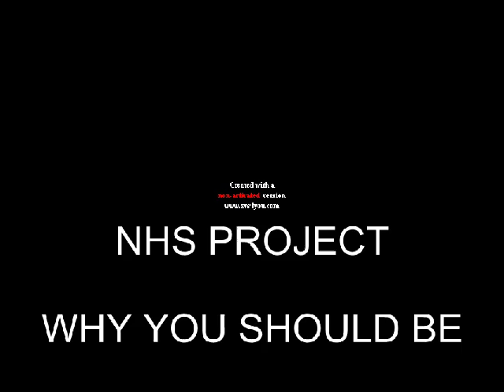NHS PARAMEDIC VIDEO